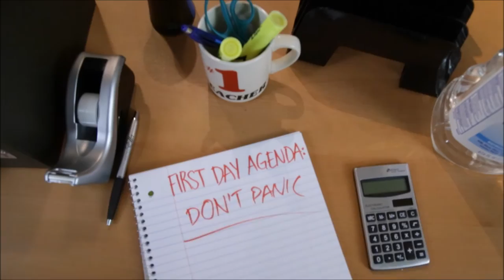Austin Panic Room Abandoned Schoolhouse Promo